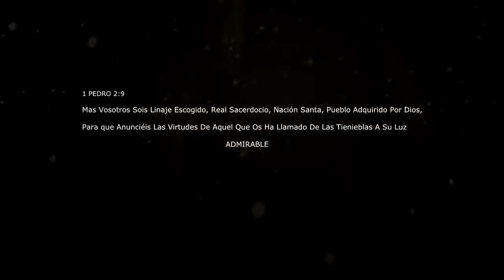Hittzap Adonai - Ya No Soy Un Reoc - Video Oficial HD - 2O14